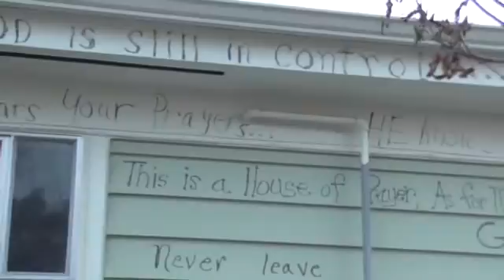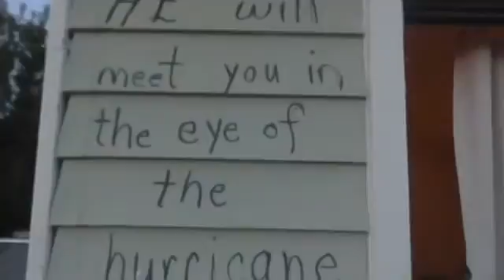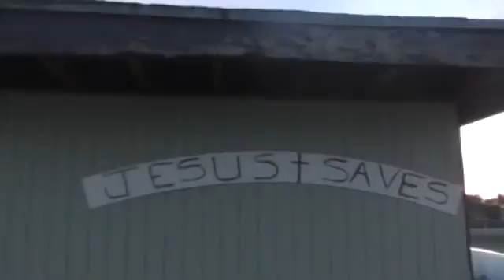If you only knew me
This is a video about who i am and what i am about! i hope you enjoy the story!